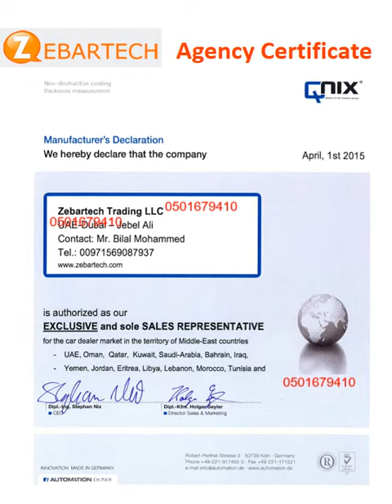Car Paint Gauge, Car Paint Meter 00971501679410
Paint Gauge is an Excellent tool to check the paint work on the used car and identify the repaint works and the accidents history so you save a lot of money and time

Its working simply by putting the Gauge on the car body ad it will give a reading “digital number” that will give you a indication if the car had any accidents, paint work, minor paint lacquer, body pieces replaced …etc

Handy Gauge is the best choice for the following reasons
Proudly Made in Germany
We are the sole Agent and Distributor
One year warranty
Measure on the Steel and on the Aluminium
Available in Mil and Micron
Mad from the second most hard material in the world